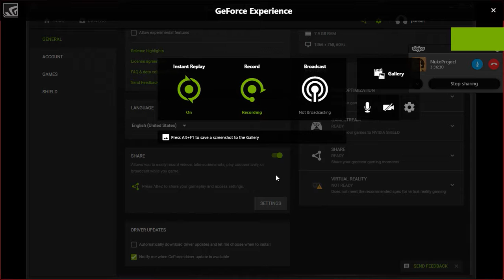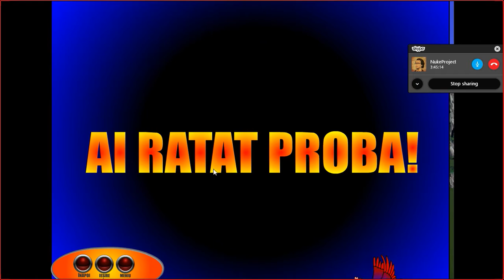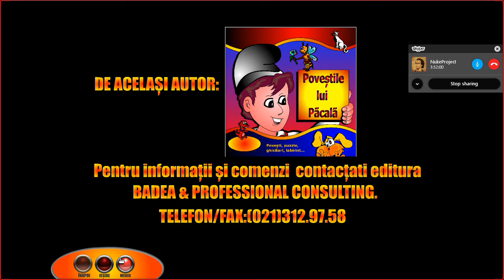Harap Alb Gameplay/Walkthrough 100% w/ NukeProject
Harap-Alb este in joc adaptat dupa cartea Povestea Lui Harap-Alb. Cititi cartea!